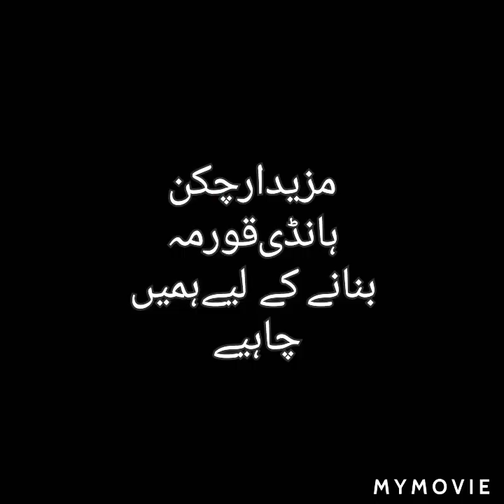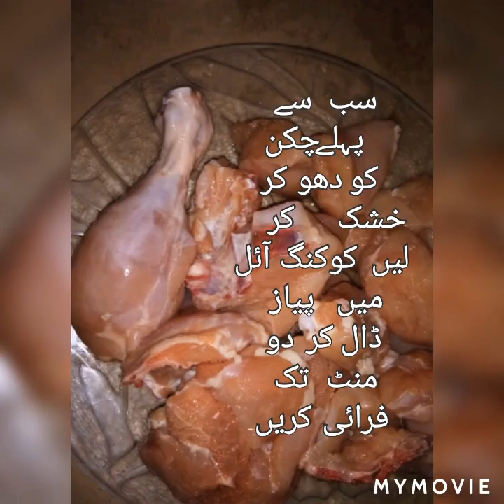Chicken Qorma Handi,How to Make Chicken Handi Qorma/چکن ہانڈی قورمہ بنانے کا طریقہ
"Chicken Qorma Handi"
"Chicken korma recipe"
"Tasty Handi Qorma banane ka tarika"
"Athentic recipe of Chicken Qorma"

WellCome to my Chennel

Mazydar khany by aazz kitchen
Today i Share A simple Racipe Of Chicken Qorma"
"Chicken Handi Korma"
"Chicken Curry at home"

 main apko sikhaon gi Kesy asaan tareeqy sy ham ghr k masalo sy Chicken Handi Qorma tiyar karty hain.Restaurent Waly bhi asy tareeqy say Handi qorma banaty hai.
bohat laziz or shandar salan banta hai.meri is RACIPE ko zaroor try karen.or comments kr k bataye k apka Chicken Handi Qorma kesa bana.
Jazak Allah
🌷JAZAK Allah 🌷

for more quick and easy racipes
visit and must follow

"Mazedar khany.by Aazz Kitchen"

How to make Strawberry Juice at Home.

How to make chicken Tikka boti